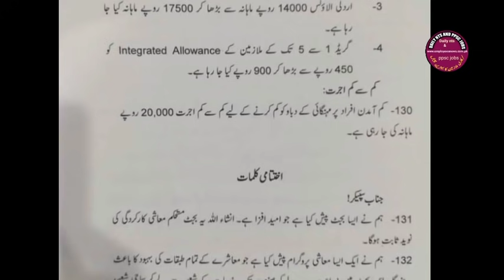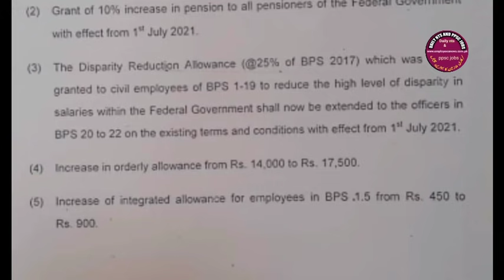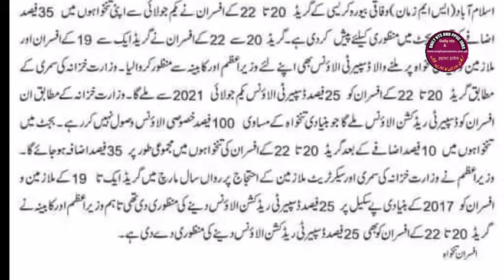35 percent salary increase in budget 2021 I federal budget 2021-2022 latest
Today update about 35 percent salary increase in budget 2021 I federal budget 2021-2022